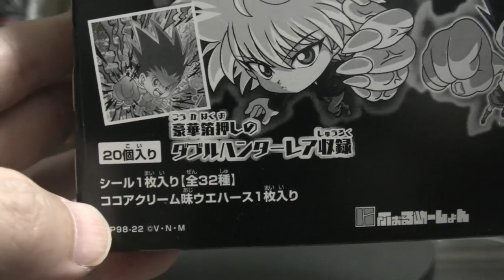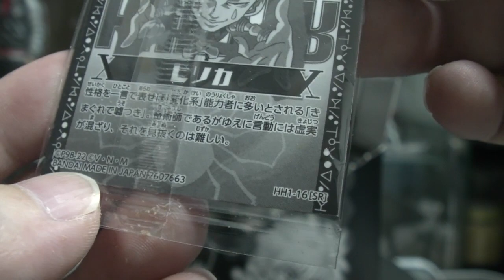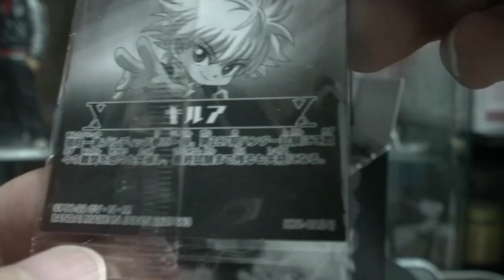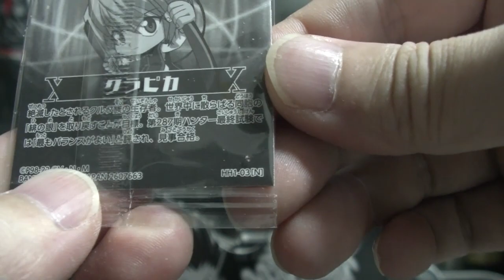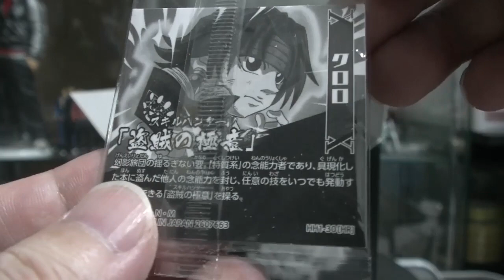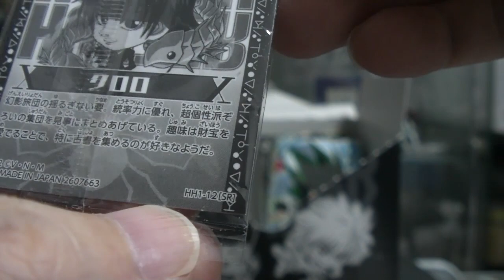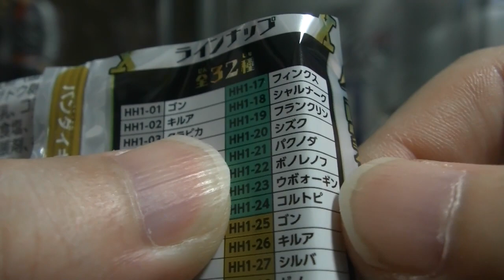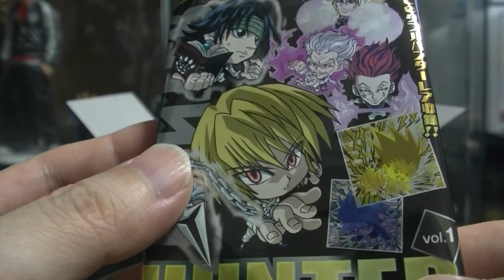HUNTER×HUNTER シールウエハースがついに登場！ フルコンプ目指して開封します！ ハンターハンター第一弾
( ^^) _旦~~